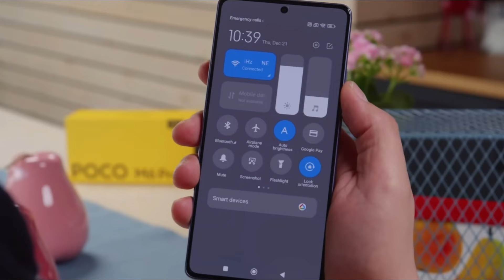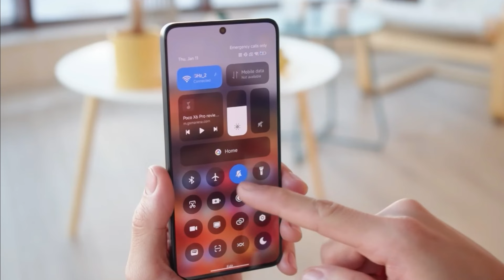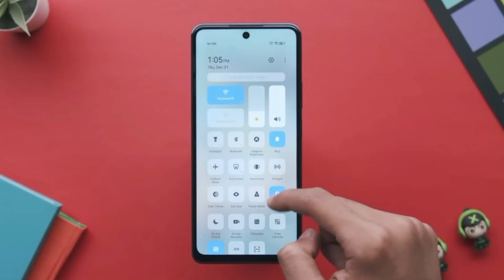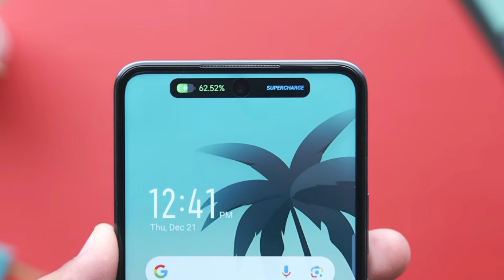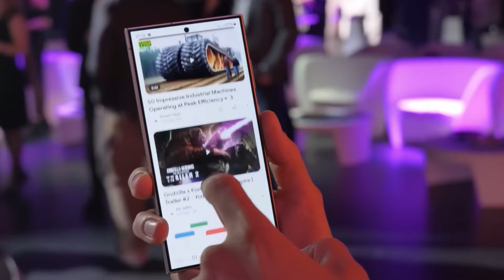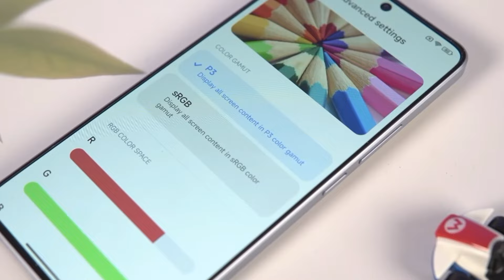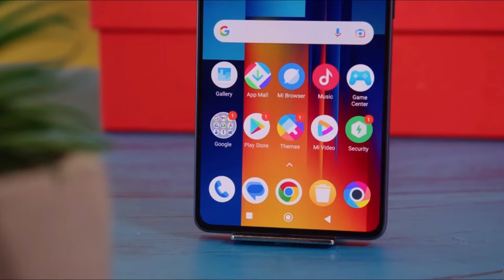BARU RESMI DI INDONESIA, DAFTAR HP TERBARU MASUK PASAR INDONESIA 2024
Kelebihan dari hp keluaran terbaru ini tentunya memiliki spesifikasi terbaik yang makin canggih dengan fitur dan teknologi yang kekinian, termasuk berjalan dengan sistem operasi yang paling update. Bagi kalian yang tertarik, berikut rekomendasi 7 Hp terbaru dengan spek unggul yang resmi rilis indonesia saat ini.